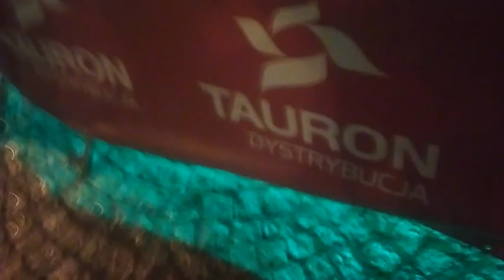Millenium Wielkiej Obrony Niemczy. Budka Band - Kalejdoskop & V bieg (fragmenty)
Tak jak w tytule :) Zapraszam do oglądania :)